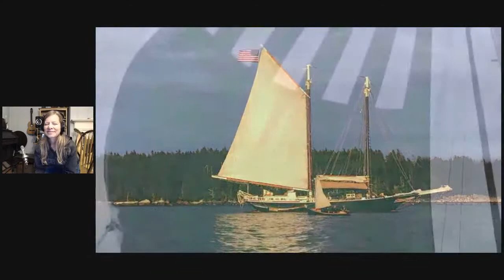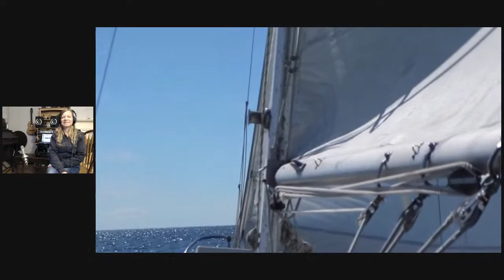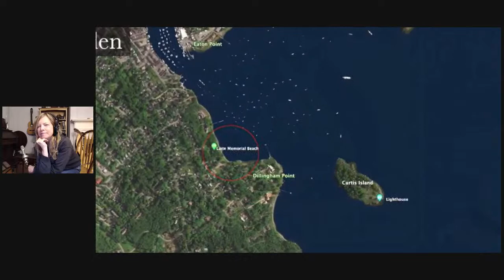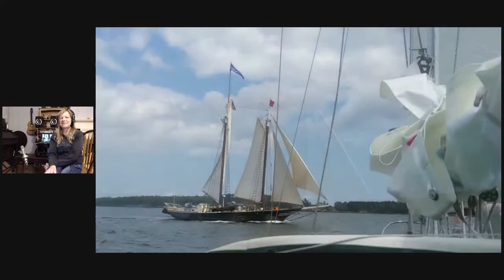Monday Live from the Studio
I'm recording today in my home studio, please join me. I'll show you what I'm working on and I look forward to your questions & hello's. for dates in HI, AZ, LV, TN. and a new adventure at YouTube.com/acousticsailing As always, news & specials (photo from Brunner Guitars studio)